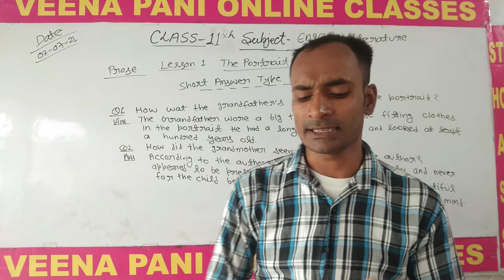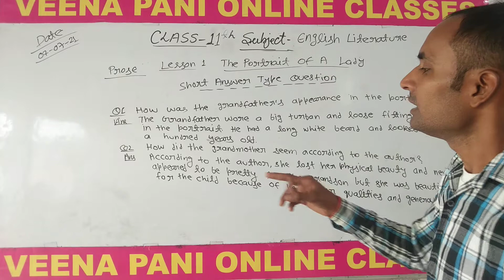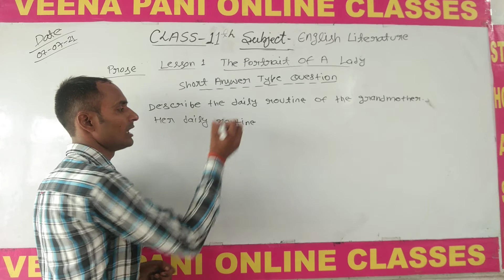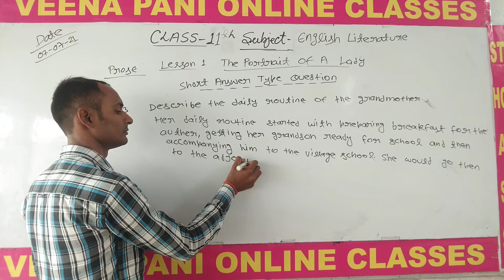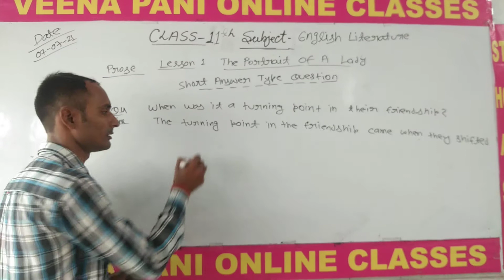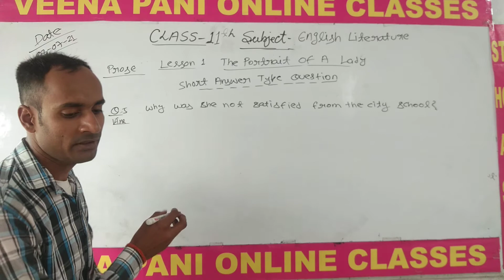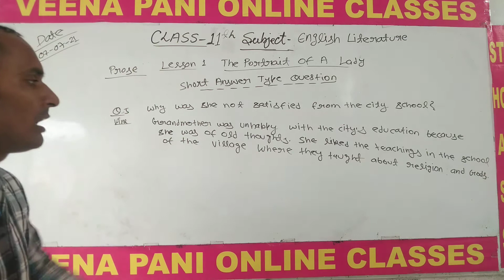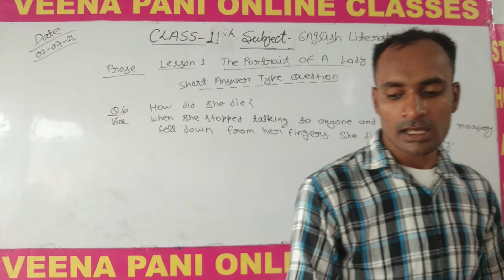(07.07.21)11th Eng. Lit. Hornbill (Prose) Chap -1 The Portrait Of A Lady video -3